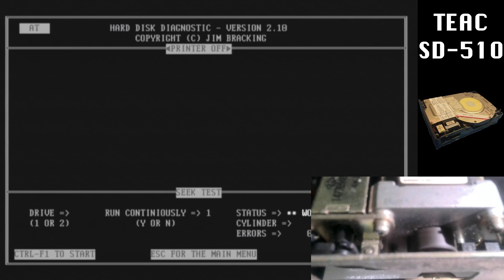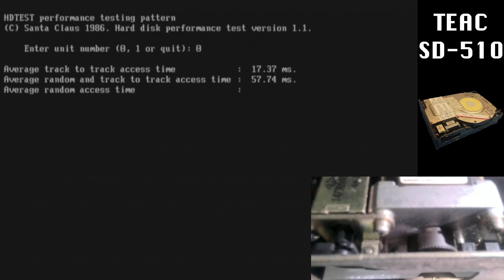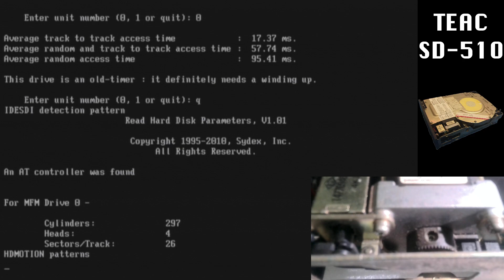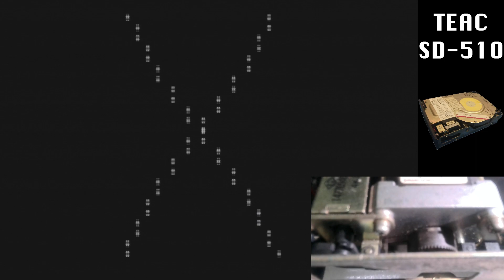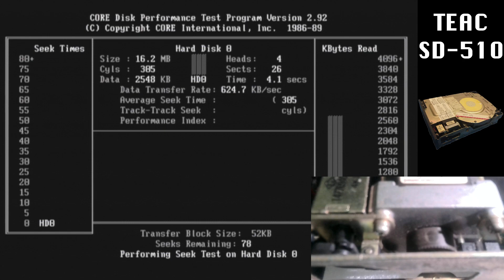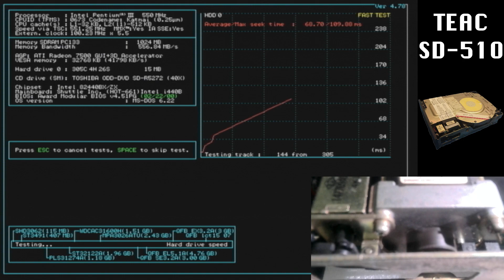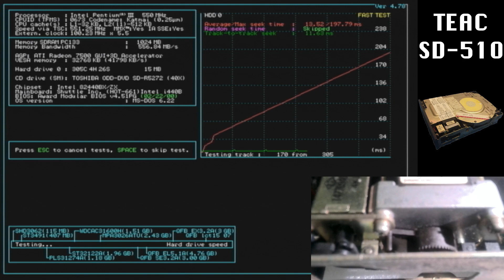Sounds of the TEAC SD-510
TEAC SD-510
Country of Origin: Japan
Introduced: Unknown
Interface: ST-412 (MFM nominal)
Capacity: 10MB
Form: 5.25 HH (1")
CHS: 320 / 4 / 17
LZN: 321
WPC: 65535
Track-track: 17.6ms
Linear access: 57.1ms
Random access: 95.3ms
Rotational: 3600RPM
Media: Ferrous, TF heads
Disks: 2
Actuation: Linear rotary band stepper
Feedback: None
Lift/Lock/Park: Electronic actuator lock
Brake: Dynamic
Service life: Unknown
Related models: Unknown
Failures: Unknown

Settings: No link at this time

My thoughts:
This drive has an interesting look, and it certainly makes a nice sound, but it is very slow, and examples are both hard to find and unreliable. I'm lucky that this one works as well as it does, @arnlol was not so lucky with his example. The actuator lock is certainly an unusual design as well, locking horizontally instead of vertically against the teeth on the stepper wheel.